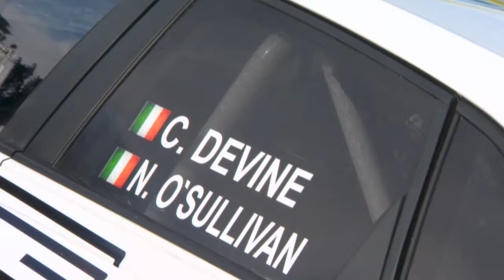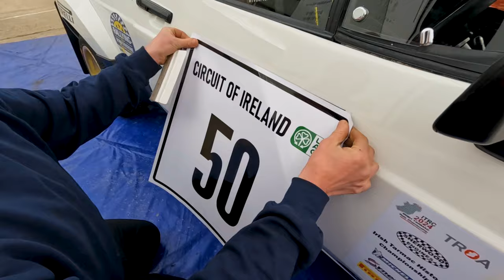Circuit of Ireland/Easter Stages Rally 2024 - Television Promo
Here is a sneak preview of our Television Program for the Circuit of Ireland & UACEasterStages Rally.

Sincere thanks to the KES GROUP for coming onboard to sponsor this Television Program.

Broadcast Dates for the Television Program are seen below

TG4 - 13/04/24 - 11:05
TNT Sports - 13/04/24 - 12:30
TNT Sports - 15/04/24 - 10:30
TNT Sports - 16/04/24 - 21:30

More times and dates to follow.